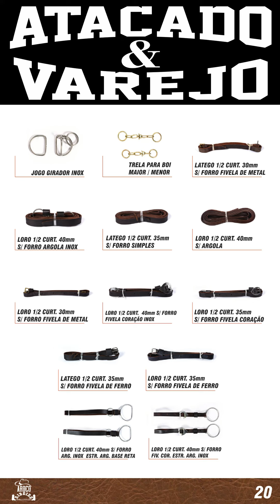SELARIA AROCO RIBEIRO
SITE

🤠Botinas em couro legítimo! Loja ampla e climatizada, vários modelos a pronta entrega, amplo estoque para lhe atender. 📍Loja física em Goiânia - GO 🚚 Enviamos para todo Brasil✈️ COMPRAS NO WHATSAPP LINK NA BIO